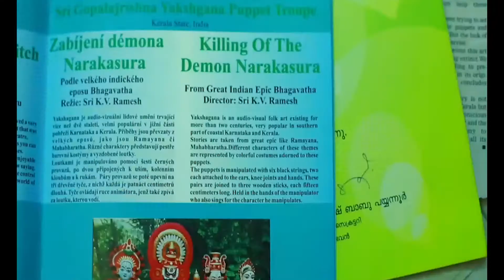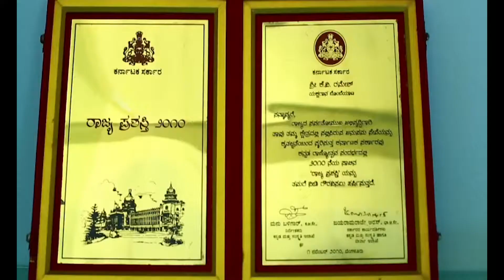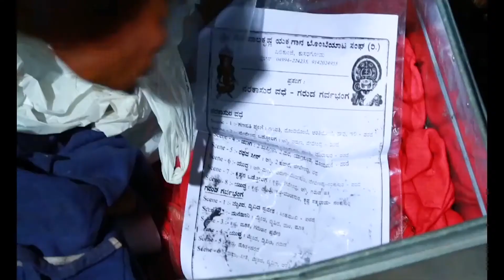Yakshagana Bombeyaata Part 02